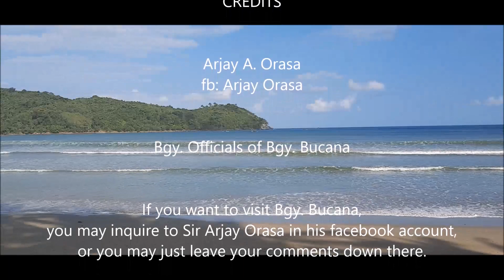Hanging Bridge || Bucana, El Nido, Palawan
A short experience and a quick tour at Hanging Bridge in Bgy. Bucana